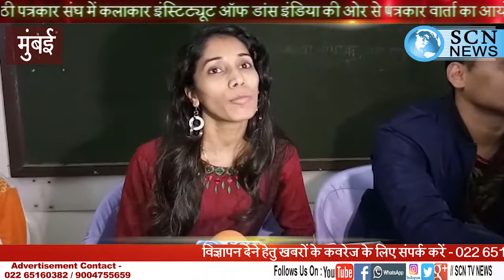मुंबई के मराठी पत्रकार संघ में कलाकार इंस्टिट्यूट ऑफ डांस इंडिया की ओर से पत्रकार वार्ता का आयोजन कि